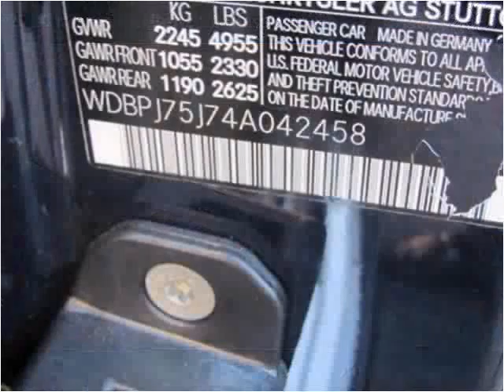2004 Mercedes-Benz CL-Class Used Cars Ewing Township NJ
This 2004 Mercedes-Benz CL-Class is available from Discount Auto Sales.